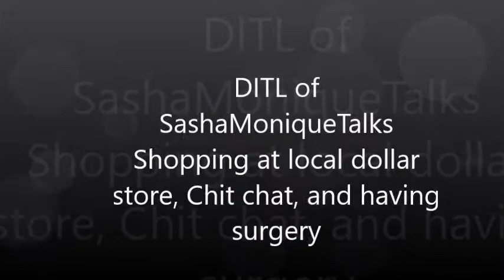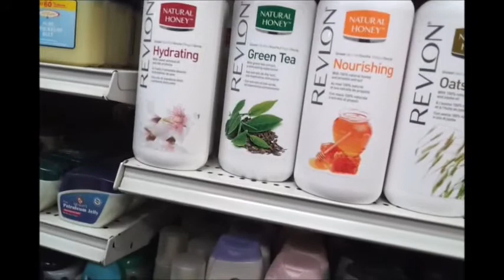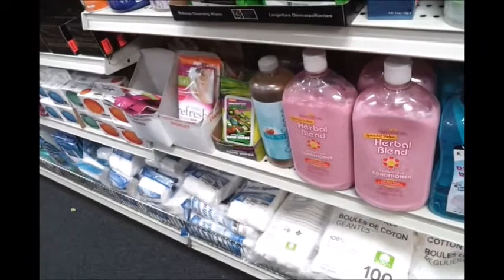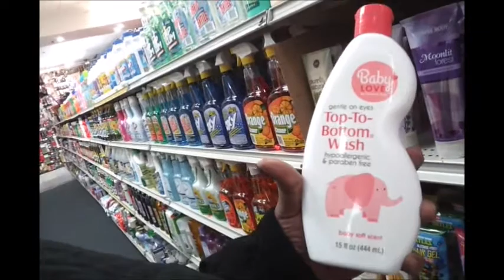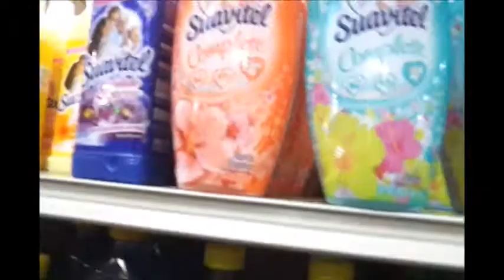DITL # SashaMoniqueTalks /Shopping at#DollarStore/ Chit Chat/ Having Surgery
In this video, you will come with me while I shop at the Dollar store and chit chat about me having surgery on my hand.
My surgery went well and I am so thankful!

Hello, everyone, you will see various things on my channel such as, product reviews, thrift hauls, laundry detergent reviews, vlogging, food hauls,  and me sharing my life with you.

I like doing many different things so this channel will have variety. I also like to do real talk segments from time to time, to share my opinion and point of view.

Shopping is a passion of mines but I prefer to do it on a budget.

Do you want a nice, bright smile? Smile Brilliant has great quality teeth whitening trays that are effective at giving you a white and bright smile.